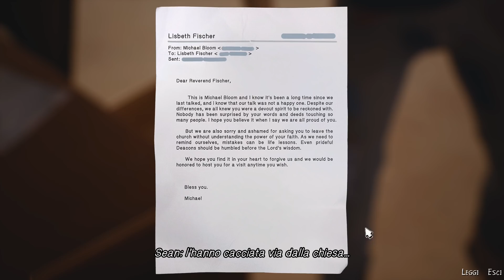COSA SEI DISPOSTO A FARE PER SALVARE LA TUA FAMIGLIA? (fine) | Life is Strange 2 ep. 4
E' giunto il momento di salvare Daniel e la sorella di Jacob, ma ovviamente la situazione prende una brutta piega molto in fretta. Buona visione.

COSA SEI DISPOSTO A FARE PER SALVARE LA TUA FAMIGLIA? (fine) | Life is Strange 2 ep. 4 [ITA]